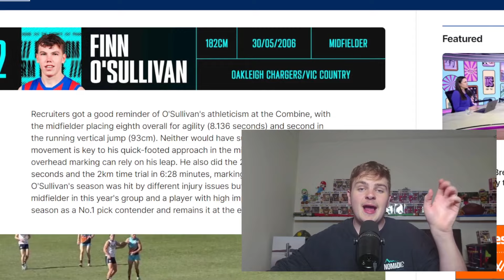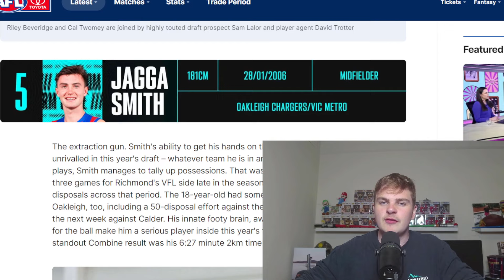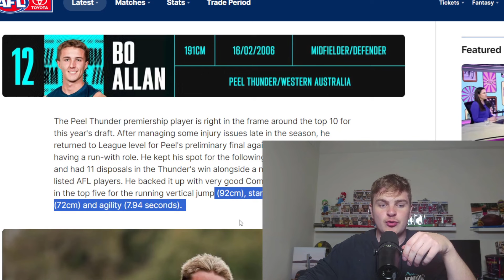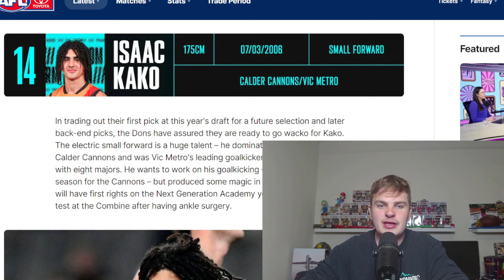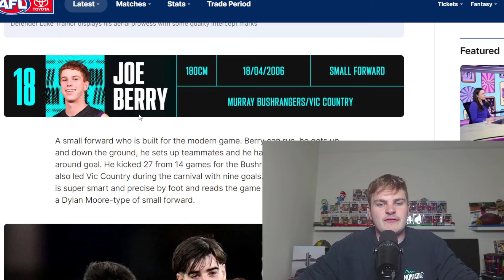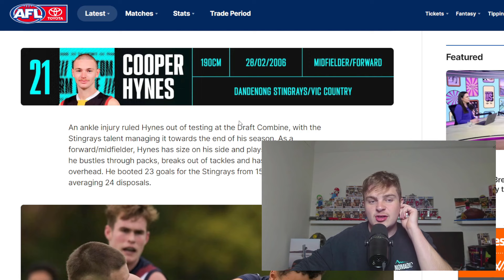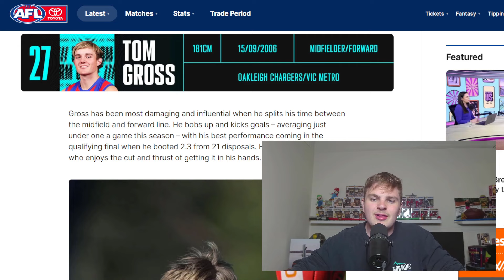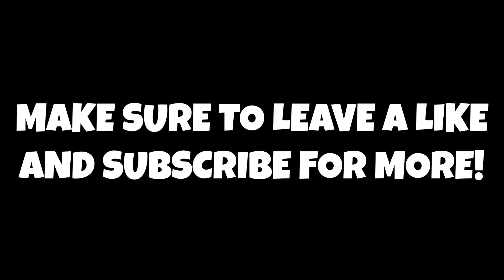2024 AFL Draft Updated Phantom Guide!